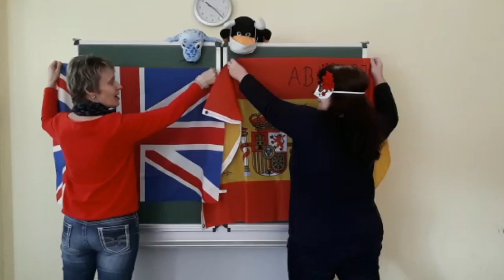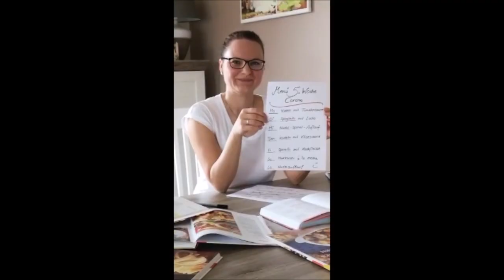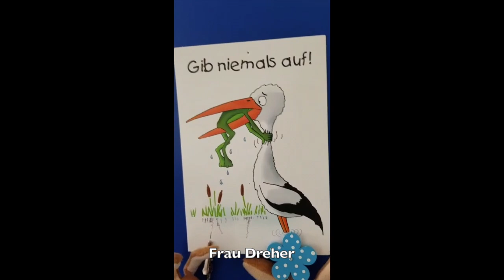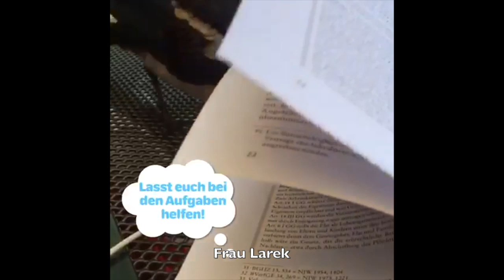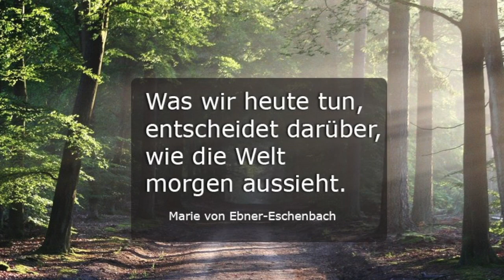Liebe Grüße vom EGG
Vielen lieben Dank an alle, die mitgemacht haben.

Künstler: Andreas Bourani
Titel: Auf uns (Instrumental Version)
Komponist: Andreas Bourani, Tom Olbrich & Julius Hartog